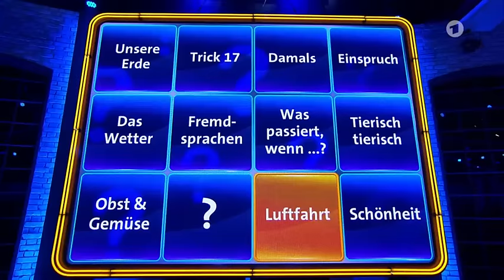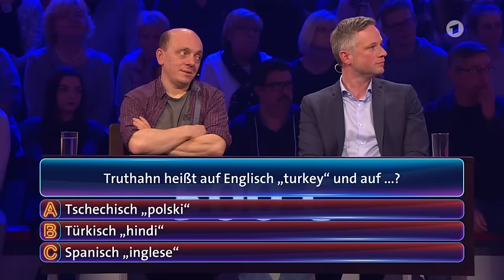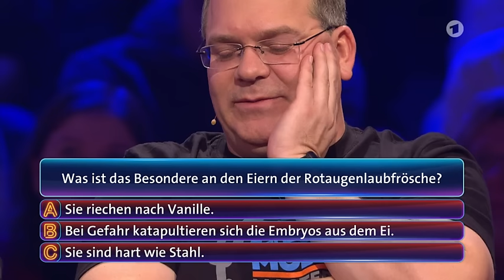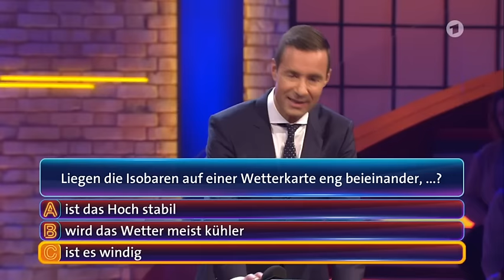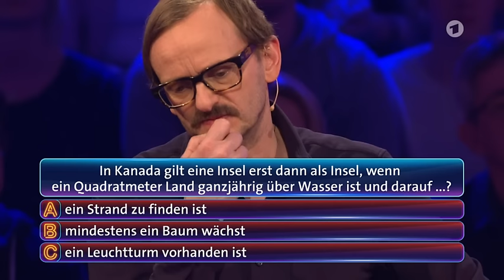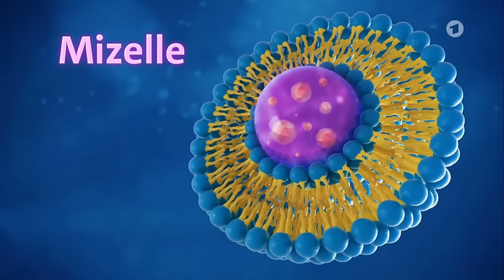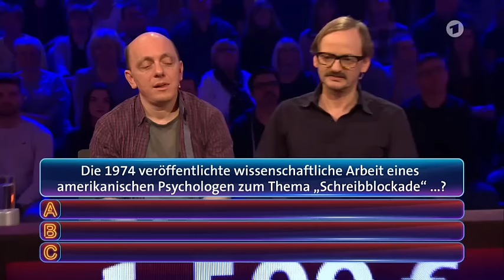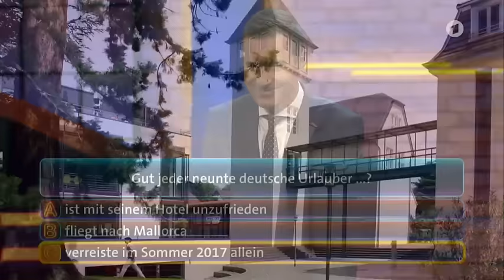Wer weiß denn sowas vom 19.01.2018